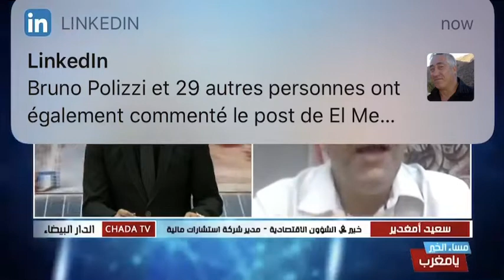Ma contribution via Chada Tv pour challenger les pistes de réflexion de sortie de la crise :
- Les secteurs prioritaires;
- la préférence nationale;
- Transformation de la CCG;
- Soutenir nos jeunes sur les volets accompagnement et financement ;
- Accélérer le rythme de sortie des lois (6 mois à 1 an max)
- Maintenir le rythme de digitalisation dans toutes les administrations.